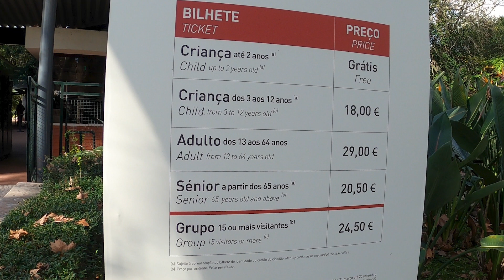Lissaboner Zoo enthüllt: Lohnt es sich oder ist es eine Touristenfalle?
Lissaboner Zoo enthüllt: Lohnt es sich oder ist es nur eine Touristenfalle?

00:00 Intro
00:18 Eintrittskarte und Preise (2024)
00:55 Wie viele Tiere und Tierarten gibt es im Lissaboner Zoo?
01:14 Papageien
01:18 Vogelshow
01:38 Was uns and dem Zoo nicht gefallen hat
02:38 Was der Zoo verbessern könnte
02:54 Die Seilbahn - das erste Highlight für uns des Lissaboner Zoos
03:44 Essensmöglichkeiten / Verkaufsstellen
04:00 Kann man den Zoo Mittags oder zwischendurch verlassen?
04:13 Die Delfinshow - das zweite Highlight für uns des Lissaboner Zoos
04:27 Parkplätze / Tiefgarage

Genießen Sie das Video!

Wir hoffen, dass Ihnen das Ansehen unseres Kanals genauso viel Freude bereitet, wie es uns macht! 😊

Vielen Dank fürs Zuschauen und dass Sie bei uns sind :)